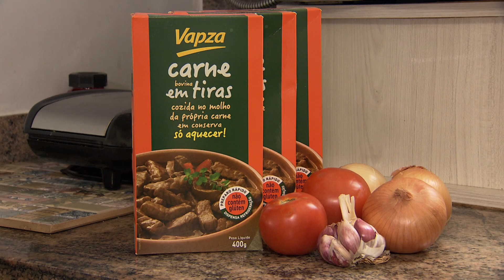INVADI A CASA DO REZENDE E OLHA NO QUE DEU | RICHARD RASMUSSEN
Hoje eu trago a vocês mais um Richard Recebe!
Mas dessa vez nós INVADIMOS a casa do Rezende Evil!